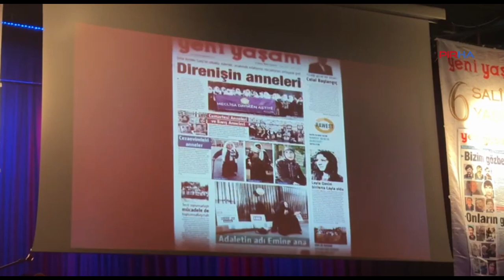Yeni Yaşam Gazetesi 6 yaşında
Yeni Yaşam Gazetesi 6’ncı yaşında okurlarıyla buluştu. DEM Parti Eş Genel Başkanı Tuncer Bakırhan, "Bu hikaye 126 yıl önce Kahire’de başladı, bugün Yeni Yaşam ile devam ediyor. Bu yol hiçbir zaman kapanmaz. Ne mutlu itiraz edenlere, hakikati yazanlara” dedi.